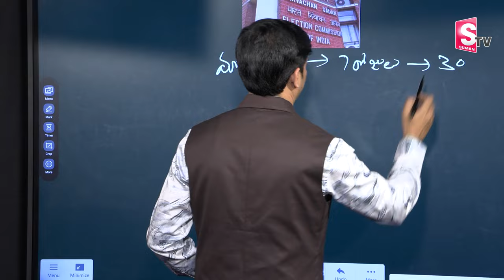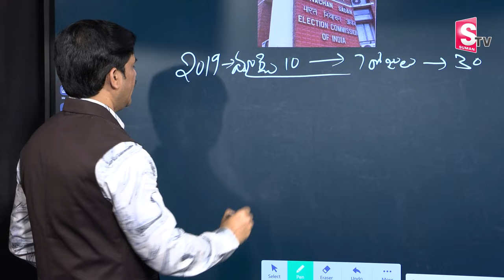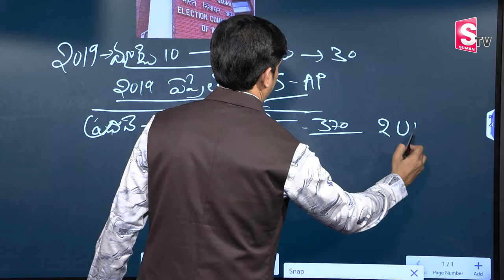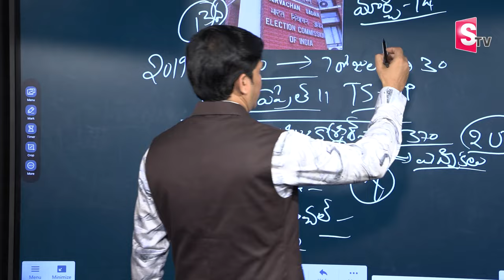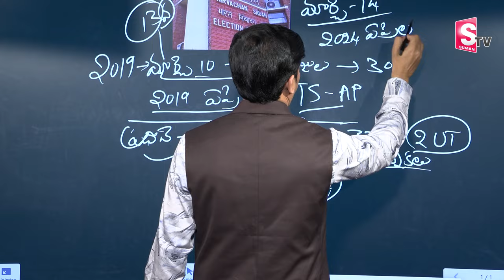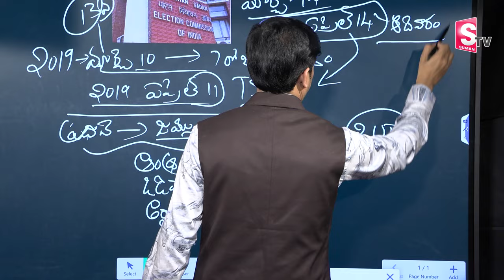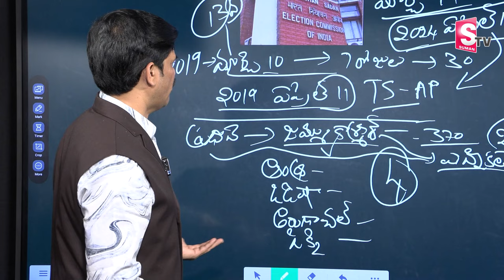AP Election 2024 Schedule Date Fixed | YSRCP Vs TDP Jansena | Election Commission of India | SumanTV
Watch► AP Election 2024 Schedule Date Fixed | YSRCP Vs TDP Jansena | Election Commission of India